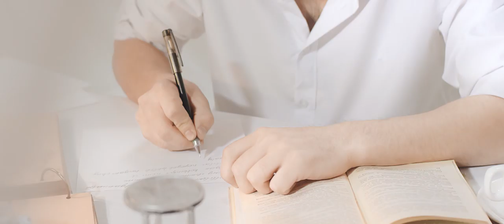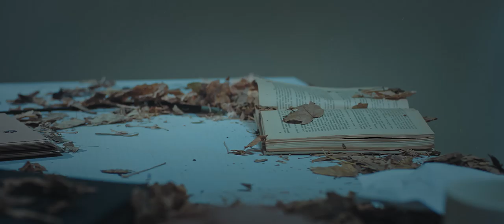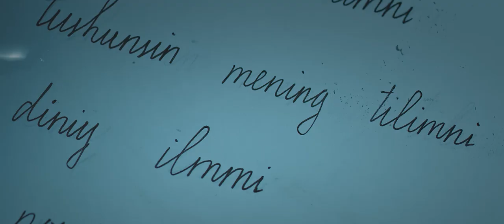Bahtiyor Rahmanov - Alla